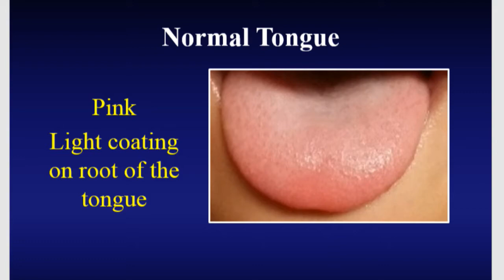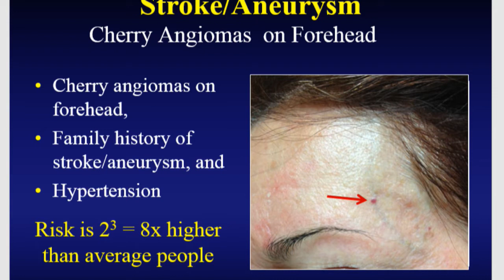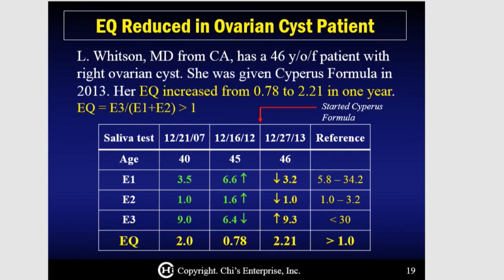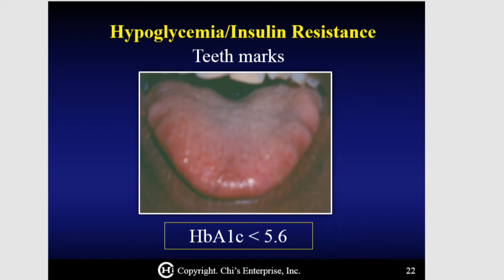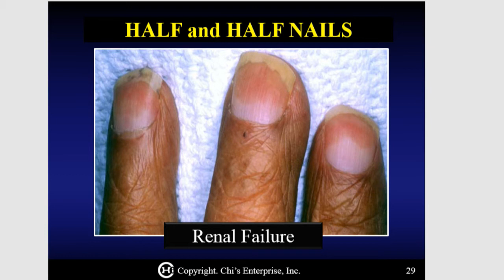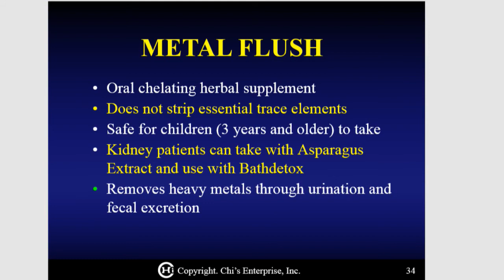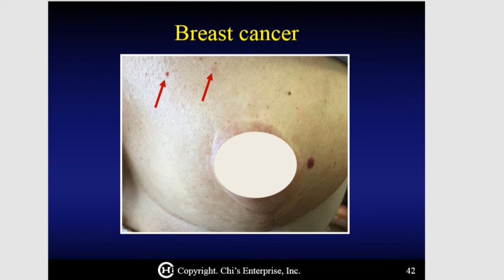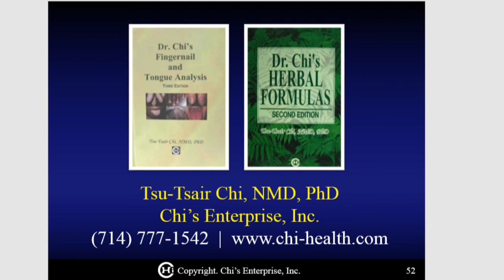Fingernail and Tongue Analysis - NuWellness TV with Dr. Cherilyn Lee and Dr. Tsu-Tsair Chi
Dr. Lee and special guest Dr. Chi discuss the importance of Fingernail & Tongue Analysis

Fingernail and Tongue Analysis: What They Reveal About Your Health

co-host: Clinical Nutritionist - Shievon Cammon